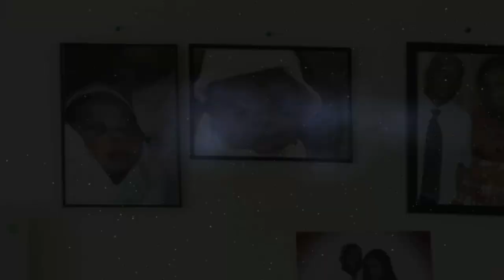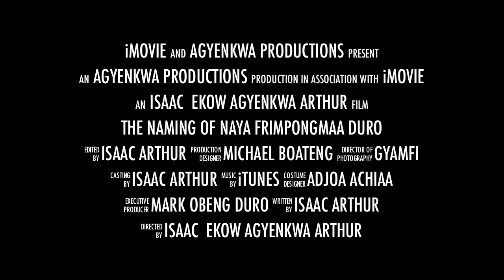NAMING CEREMONY( OUTDOORING)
WHEN GOD BLESSED THIS FAMILY WITH A PRETTY BABY GIRL